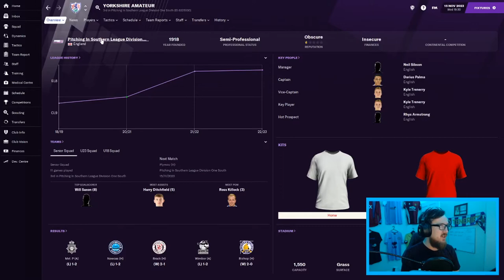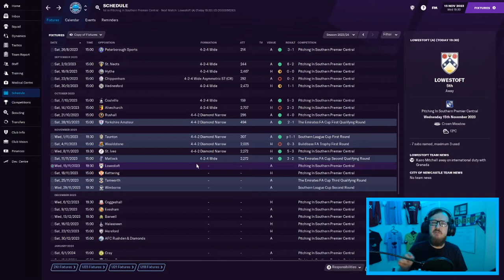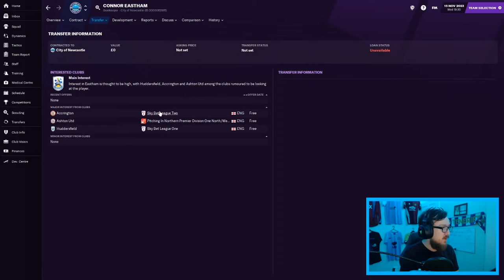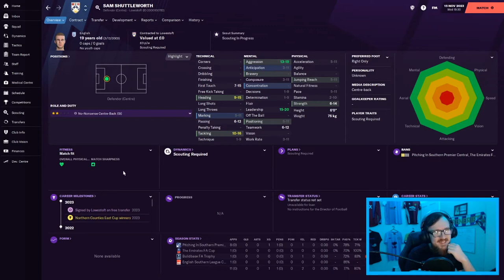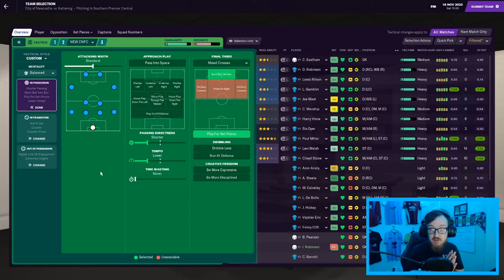#22 | SMASH AND GRAB | City of Newcastle FC | Football Manager 2021